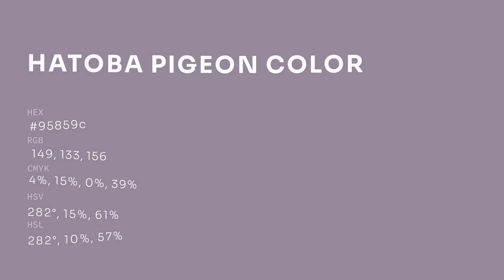Hatoba Pigeon color 95859c hex color - Violet color - Cool color 95859c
What color is Hatoba Pigeon ? 95859c hex color - Violet color - Cool color 95859c

Hex 95859c Color Code is also known as Hatoba Pigeon color.